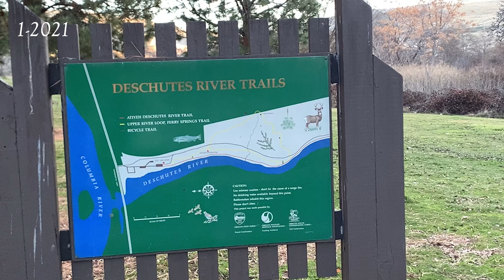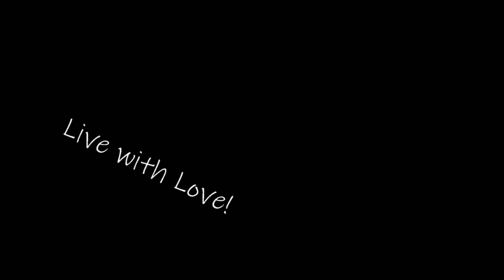Deschutes River Trails | Family Vlog ~ January 2021